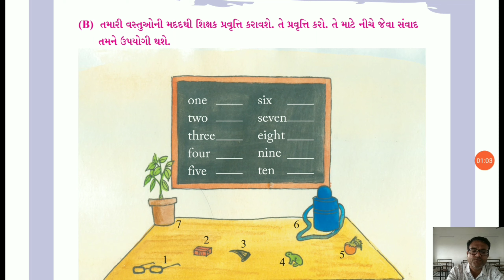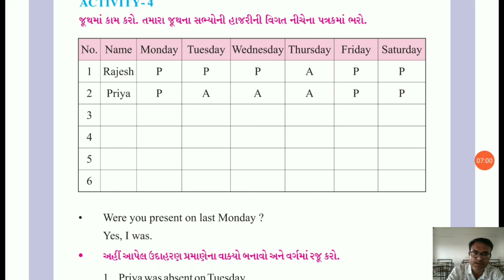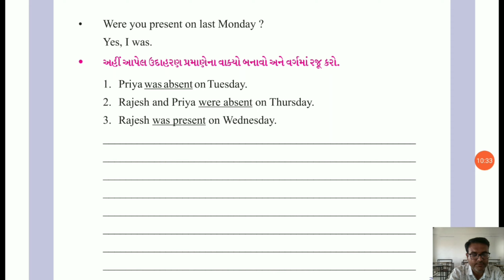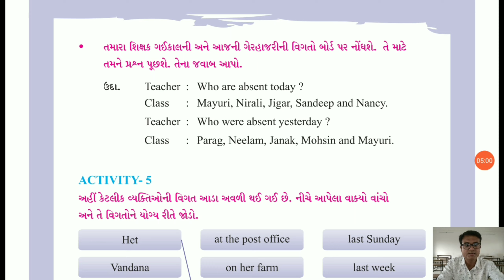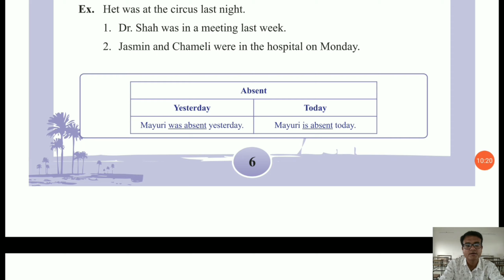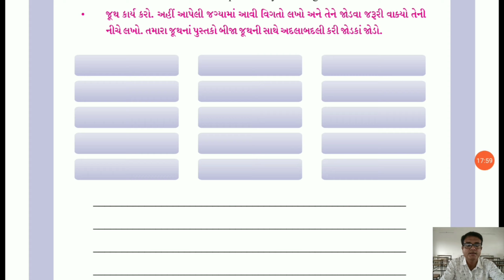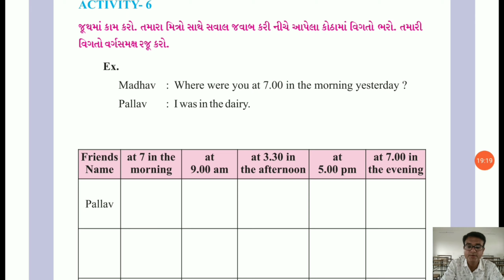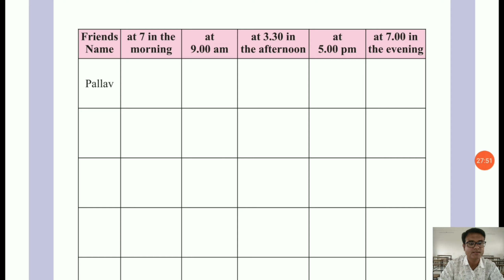STD 6 ENGLISH UNIT 1 PART 2 by Vishal sir